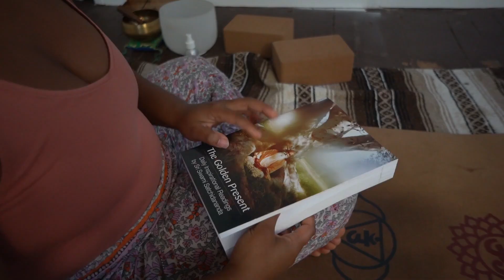Being content with all the small sacred moments in the mundane. (Episode 17)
Took a break. Figured some things out. Embodying certain habits and qualities. Staying open to receiving new lessons. Enjoying the warmth.
With a ramble at the end.